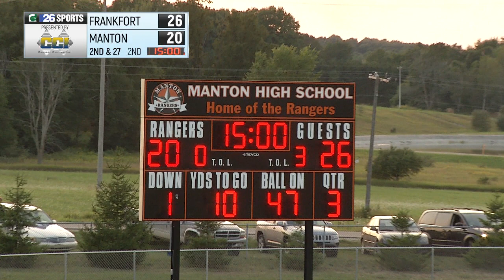High School Football-8/25/17-Manton vs Frankfort-Second Quarter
Watch High School Football Action Between the Manton Rangers and the Frankfort Panthers